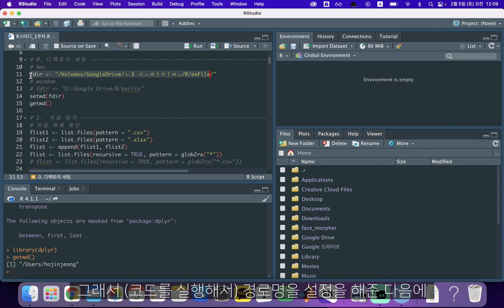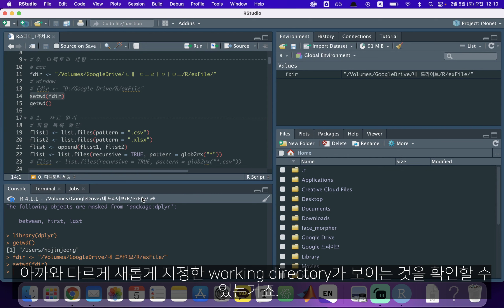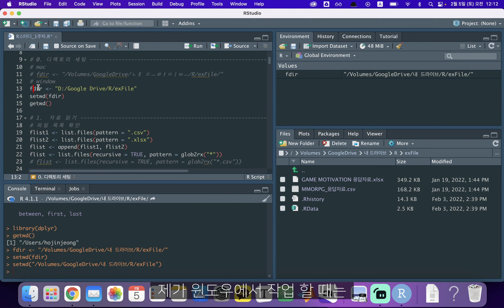R 자료 분석-CH1. 라이브러리 임포트 및 경로 설정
각 강의당 5분 내외로 짧게 하려고 했는데, 이것저것 말이 길어지다보니 시간을 못 지켰네요 흑흑.
파일 읽기는 다음 강의에 올릴 예정입니다.

주요 내용
00:00 강의 주제
00:20 라이브러리 소개
00:35 라이브러리 설치 방법
01:12 라이브러리를 불러오는 방법
01:40 경로를 설정하는 이유?
02:27 작업 경로를 확인하고 싶다면?
03:00 경로 설정 방법1: setwd() 함수 사용
04:17 경로 설정 방법2: R studio GUI 사용